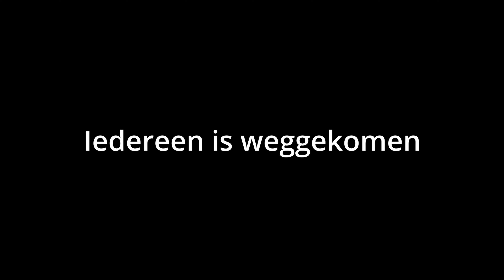Juwelier Overval & Shootout! - Driedorp Roleplay